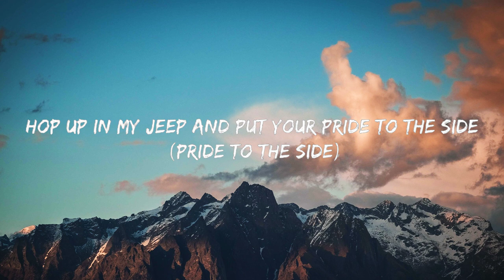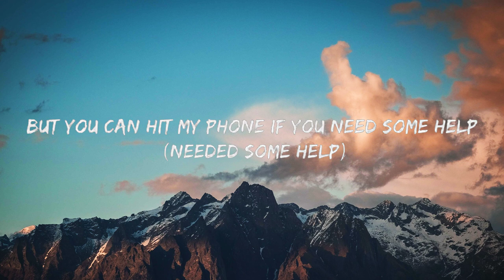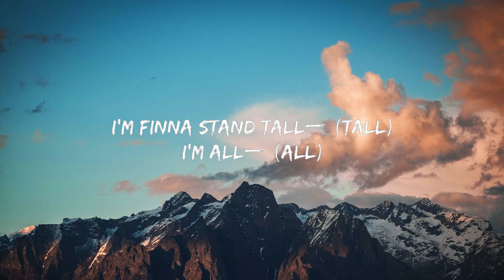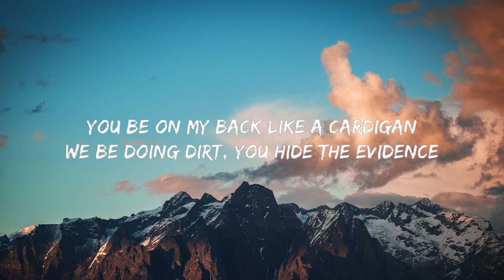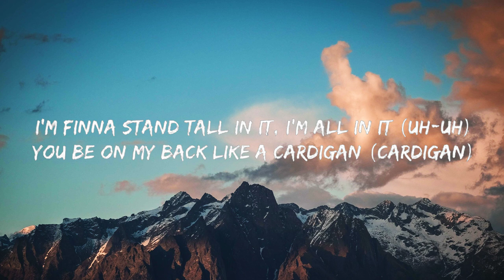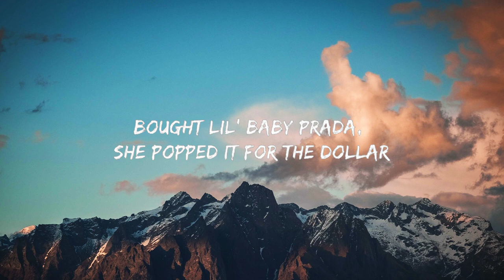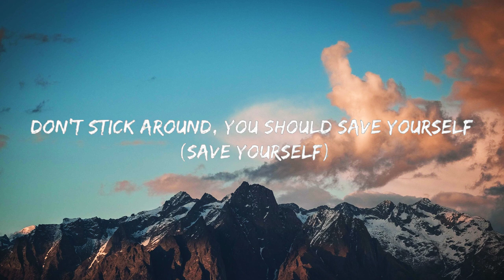Don Toliver - Cardigan (Lyrics) 🍀 Hot Lyrics 2024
Don Toliver - Cardigan

(Lyrics):
[Chorus]
I'm finna stand tall in it, I'm all in it (Uh-uh)
You be on my back like a cardigan (Cardigan)
Call her again, I'm in love with your friend (Call her again)
We be doing dirt, you hide the evidence (Evidence)
It's evident that you ready to rock (Ready to rock)
Hop up in my Jeep and put your pride to the side (Pride to the side)
Go against the gang, you must be ready to hide (Ready to hide)
Swangin' on the corner, bang my TEC 'til it pop (TEC 'til it pop)
I thought I was a goner, blessed to your honor
Burn marijuana, deep down in designer
Hotter than the sauna, I met her at Salata
Bought lil' baby Prada, she popped it for the dollar

[Post-Chorus]
Don't stick around, you should save yourself (Save yourself)
But you can hit my phone if you need some help (Needed some help)
But you can hit my my phone if you need some help (Needed some help)

[Outro]
I'm finna stand tall— (Tall)
I'm all— (All)
I'm all— (All)
You be on my back like a cardigan
We be doing dirt, you hide the evidence